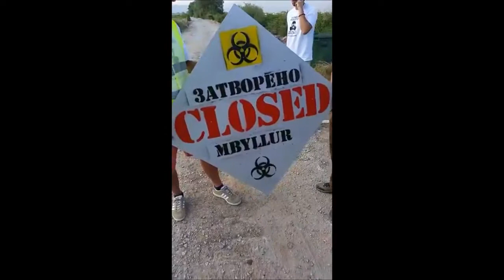Герила акција на струшката депонија